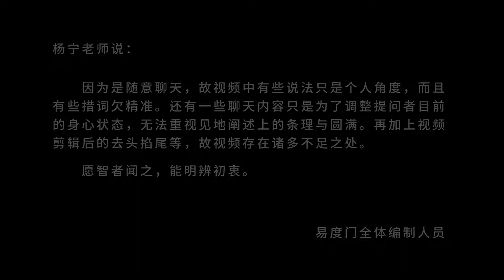闲话禅定 易度门 聊天室汇辑2013年4月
闲话禅定
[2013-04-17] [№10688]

易度门 聊天